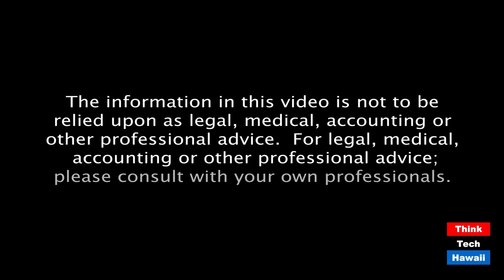Update on the National Security Law in Hong Kong (Global Connections)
The PRC's envorcement of the law is getting all the more draconian.  The host for this episode is Jay Fidell.  The guests for this episode are Michael Davis and Tin-Bor Victoria Hui.

Michael Davis and Victoria Hui will discuss the most recent development around the National Security Law and its enforcement in Hong Kong, and how it is affecting democracy, freedom of speech and the rule of law.